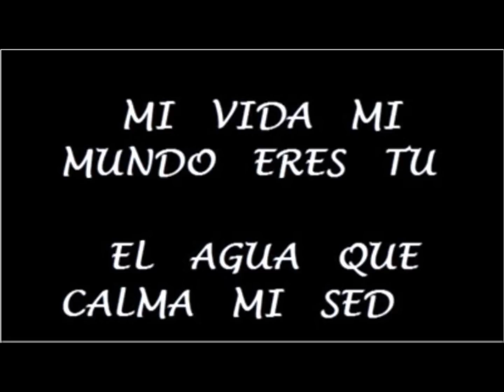Cumbia - Jamas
Mi vida mi mundo eres tu, el agua que calma mi sed
De día tu calor me das, de noche tus labios me das
Iluminando mi camino
Jamas podre olvidar, jamas tu forma de amar
Iluminando mi camino